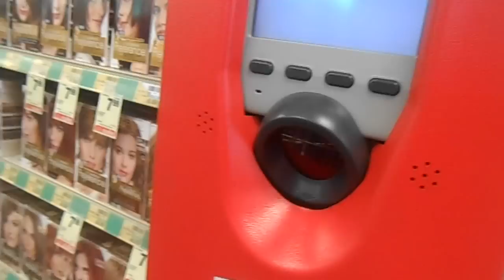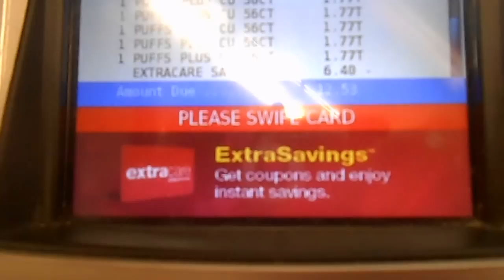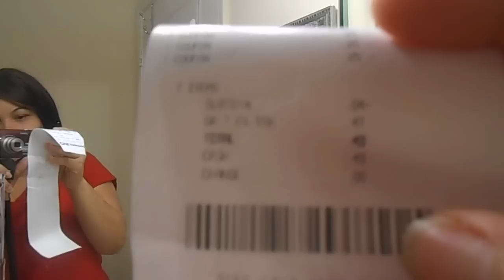Cuponeando en CVS 4/14/13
En este video les enseno a ustedes  como hice el cuponeo en la  farmacia cvs .Todos los articulos que ven yo los compre con mi propio dinero ninguna compania me esta pagando por esto